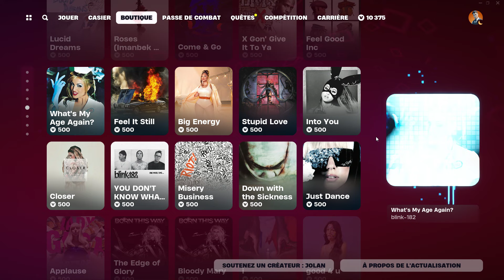TRON d'arbre de retour 🙃